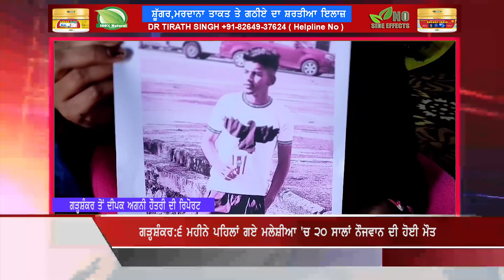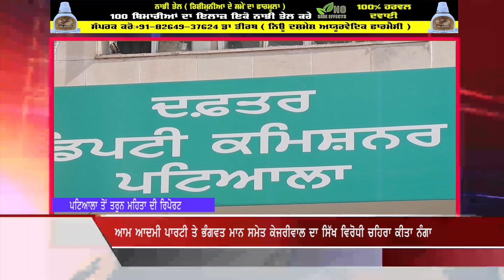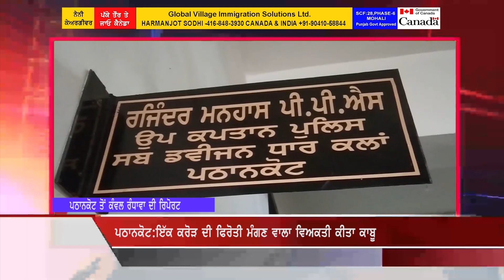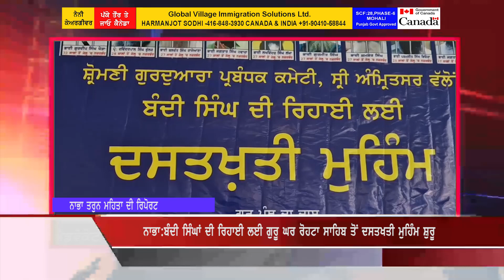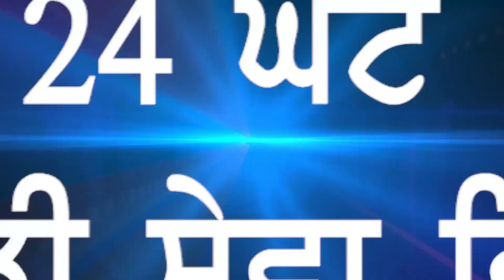Mohali News : ਨਹਿਰ 'ਚ ਡਿੱਗੀ ਕਾਰ, ਇੱਕੋ ਪਰਿਵਾਰ ਦੇ 4 ਜੀਆਂ ਦੀ ਮੌਤ